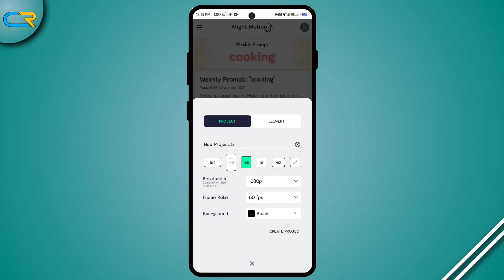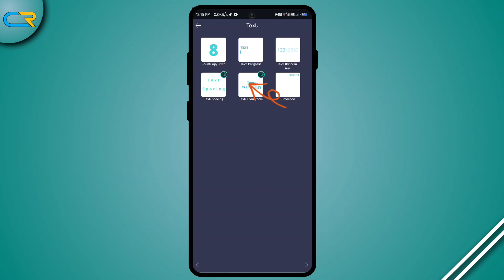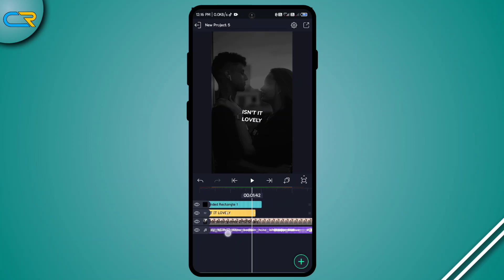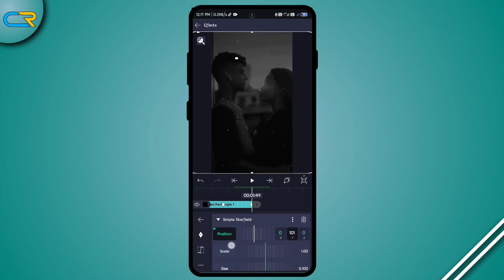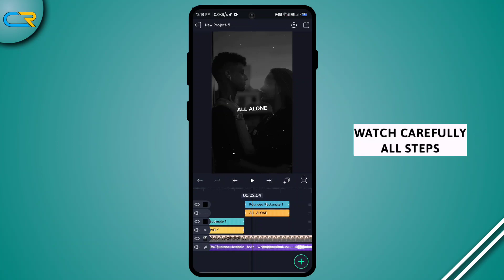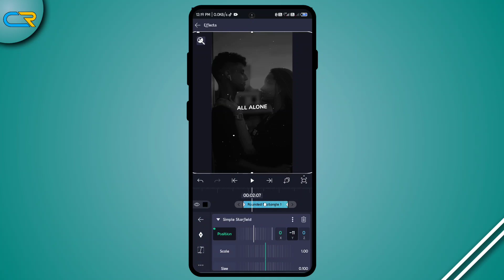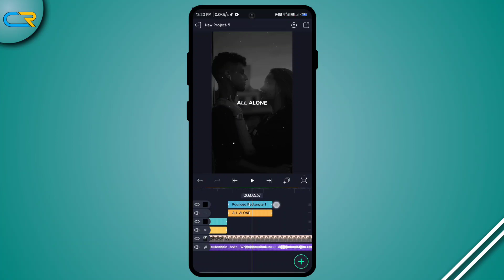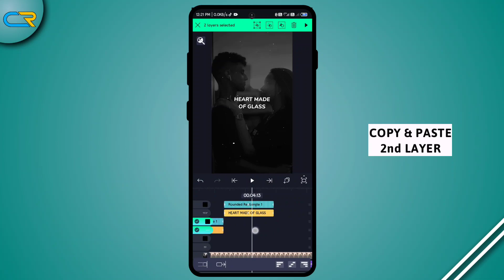Trending Particle Lyrics Status Editing Alight Motion | Creative Raj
🔹All Material Available In My Telegram Channel.